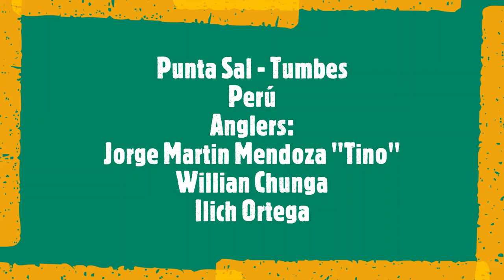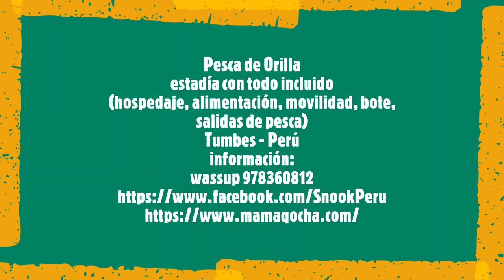Punta Sal y la Pesca del Robalo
gran pesca de robalo realizada en Punta Sal, distrito de Canoas de Punta Sal,  Tumbes, Peru. Esta vez encontramos la picada soñada por la zona de Punta Sal, teniendo unas hermosas captura, suscríbete a nuestro canal y sigue con nosotros la búsqueda de la picada soñada por las playas de La Ruta Del Robalo. No olviden dejar sus comentarios